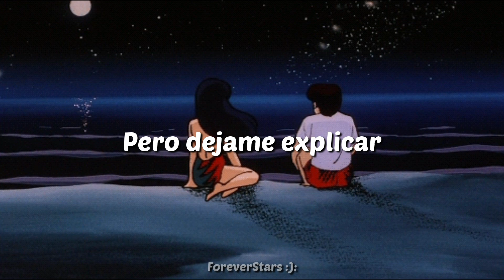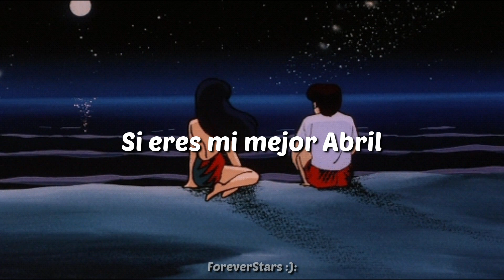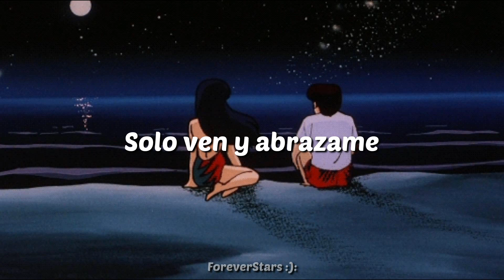FERO - Abril [Letra]